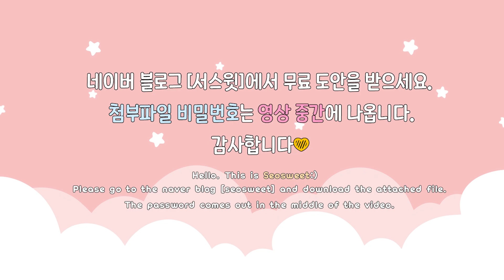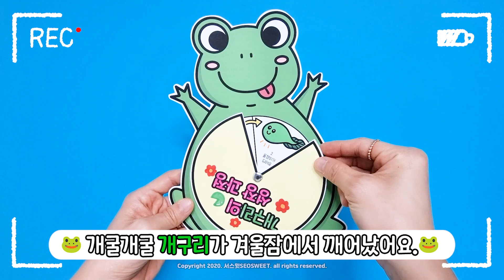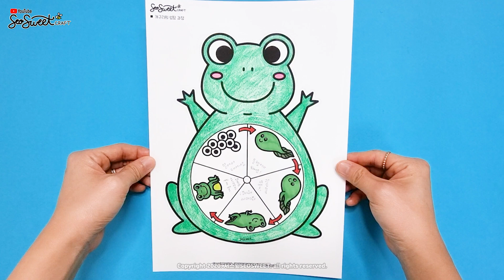SEOSWEET CRAFT 4가지 봄 만들기｜미술｜무료도안｜유아 미술｜어린이집미술｜유치원미술｜초등미술｜어르신미술｜엄마표미술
안녕하세요. 서스윗입니다:)
4가지 봄 만들기 활동을 소개합니다:)

💕네이버 프리미엄에서 [유료 도안 다운 받기]

⭐ If you need a free printable, please go to the naver blog [seosweet] and download the data. The password comes out in the middle of the video.⭐

📌외부 사이트에 도안 파일을 재배포, 재업로드, 공유 금지합니다.